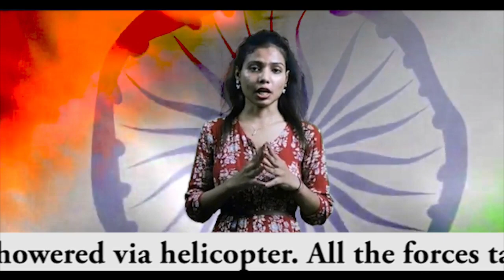Happy Independence Day | Patna Animation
Creative Artists:- Shivani Raj & Swati Suman

                                    PATNA ANIMATION

The Best Platform For Animation, Gaming, VFX Filmmaking Multimedia Institute.
Complete Training Institute of:
2D-3D Animation
Visual Effects (VFX)
Gaming
Architectural
Graphic Designing
Web Designing
Filmmaking
Composite
Audio-Video Editing

And The Complete Multimedia Programs, providing different skills to learn in production and post production with better placement opportunities.

Grab your opportunities and fulfill your digital future.

No matter what your stories are
It all starts from here.

So,
Get command and become demand.